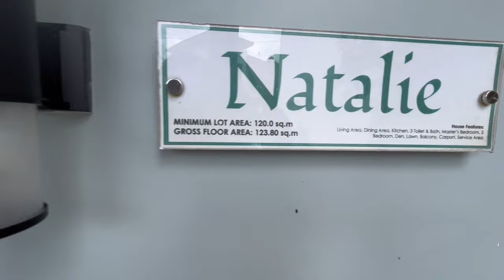9,500,000 251 SQM RFO SINGLE DETACHED IN DASMARIÑAS CAVITE#singlehouse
Ito na po Single Detached at RFO unit na !!
Dasmariñas Cavite po ito Few minutes away sa Governors Drive, Aguinaldo, SM & ROBINSONS MALL.
Ung nagmamadali lumipat pwedeng Spot Cash or Onetime Payment,
Kung iloloan mo sa Bank Financing, hihintayin natin ma approved ang Loan mo at Iprocess natin move in pra mkalipat kna.
Required monthly Income for Bank Financing is 256K.
Kung hindi ka approved sa Bank pwede ka pa sa Inhouse basta kaya mong  Bayadan monthly approved ka.

Natalie model single detached
3 bedroom
3 toilet and bath
with carport and balconywith
with fence and gate
complete finish turn over
Lot Area: 251 sqm
Floor Area: 124 sqm
Selling Price: 9,500,000

Pm na paunahan lang ito!

Free tripping everyday!